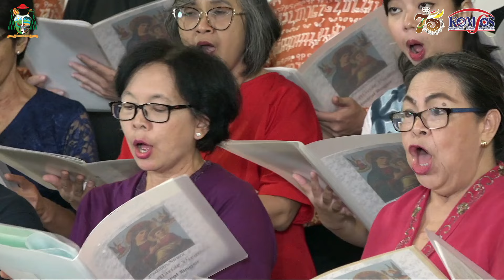Rampak Sekar BMV - Paroki BMV Katedral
Rampak Sekar sebuah program pagelaran paduan suara dalam rangkaian perayaan 75 tahun Keuskupan Bogor yang dikemas pada berbagai tingkatan di Paroki, Dekanat, dan Keuskupan.

Rampak Sekar tingkat Paroki BMV Katedral dilaksanakan dengan meriah pada Kamis, 23 Mei 2024 di pelataran dalam Gereja Katedral Bogor. Diikuti 10 wilayah dari 15 wilayah yang ada di Paroki Katedral membuat Rampak Sekar menghimpun massa yang cukup banyak yang memenuhi tempat di dalam maupun luar gereja Katedral.

Belum lagi 6 kelompok paduan suara non-wilayah yang itu tampil dengan epik, semakin menyemarakkan pagelaran Rampak Sekar di Paroki Katedral Bogor.

Siaran ini dapat terselenggara berkat kerja sama Panitia Rampak Sekar Paroki BMV Katedral Bogor dan Komsos BMV Katedral.

Tim Produksi:
Pelindung: RD Paulus Haruna | Pemimpin Umum: Aloisius Johnsis | Pemimpin Redaksi Digital: Luki Karim | Redaktur Penyiaran: Gregorius Joel | Video Editor: Aloisius Johnsis | Penata Kamera: Luki Karim, Gregorius Joel, Leonardus Evan, Fransiska R Cecillia

Semua karya Komsos BMV Katedral tidak terlepas dari perhatian dan partisipasi anda semua. Bagi anda yang hendak berbagi dan mendukung karya kami ataupun mau promosi, langung hubungi: